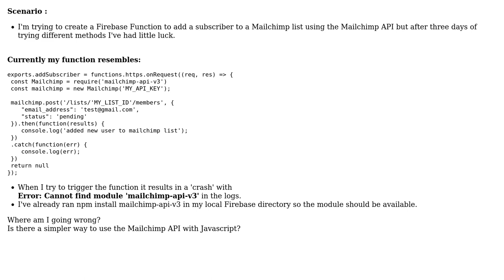Add Mailchimp susbscriber through Firebase Function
With thanks & praise to God, and with thanks to the many people who have made this project possible! | Content (except music & images) licensed under CC BY-SA | Music | Images & others | With thanks to user pinglock user Nijesh W and the Stack Exchange Network Trademarks are property of their respective owners. You are responsible for your own actions.